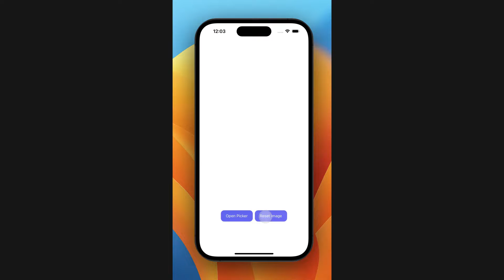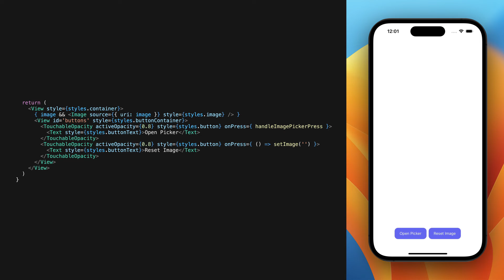React Native Expo Image Picker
Hey Everyone!

A quick video on how to use the expo image picker!
Happy coding